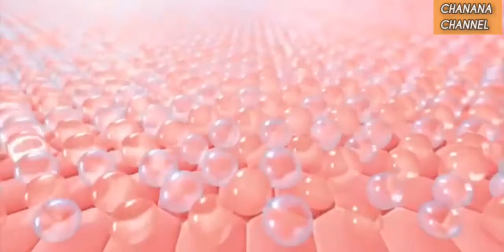Jun Ji Hyun Iklan Hadalabo